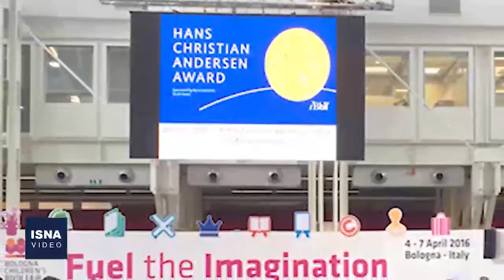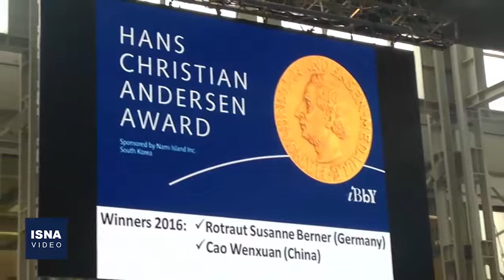از ساخت‌وساز در بافت تاریخی یزد تا ادعایی جدید درباره ابتهاج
در این شماره از بسته اخبار فرهنگ و هنر ایسنا، خبرهایی از اعتراض به ساخت و ساز در بافت تاریخی یزد، تا ادعایی درباره نظر هوشنگ ابتهاج درمورد حمله روسیه به اوکراین و چند خبر دیگر را مرور می‌کنیم.